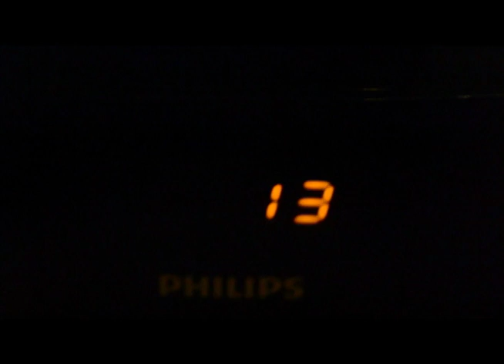Subfocus - Turn it around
Video production year 2 photography
final cut

Hayley Crone, Megan Copeland, Emily Hackett, Chelsea Burrows & Stacey Astley